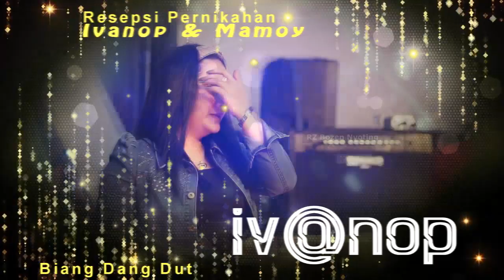Dinding Kaca - Ayu Vanesa ft. Santo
Ivanop Biang Dangdut mengutamakan konsumen dalam memberikan jasa sewa sound system, baik organ tunggal, oreks melayu, maupun panggung besar dengan orkes full.